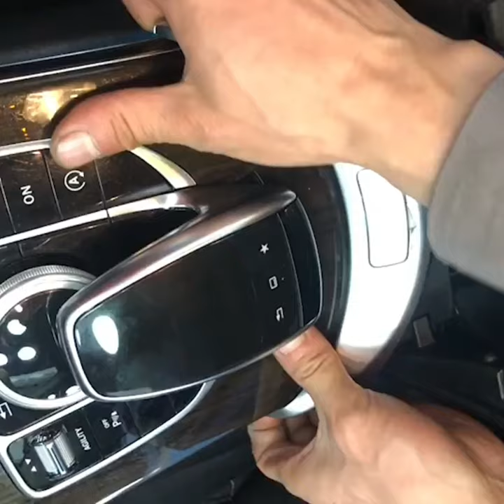TTCR-II Center Armrest Storage Box Release Button Switch Cover for Mercedes Benz W205 and W253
Compatible Vehicles of Console Switch Release: They are compatible with Mercedes Benz W205 C250 C300 C350 C400 C43 C55 C63 AMG 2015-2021, and W253 GLC 300 GLC 350 GLC 43 GLC 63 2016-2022. Moreover, they are used to replace the original center storage box release button switch cover
Upgraded Materials of Console Switch Button Trim: It comes with great chrome plate surface, compared to the traditional material, it is wearable and anti-heat. Also it will never become grinding, corrosion and split after long-time use.
Enhanced Structural Design: On the back of center armrest switch cover, there are a dozen hole position, which is the upgraded structure and they are steadier than original easily-broken part.
Easy to Install: You would only need to remove the original console switch release then easily install this new center armrest switch cover to replace it rather than remove the entire console and AC vent panel.
Original Production As Center Armrest: This console switch replacement is molded and designed according to the original console storage box switch release. It is easy to install and maintaining the original car console appearance after installation. Moreover, its edge and radian both fit the site of center armrest switch.

Features:

Molded and Designed as Original: Strict QC test and standard factory OEM Part, guarantees the best fitment.
Great Replacement: A dozen hole position on the back on console switch release, which is also designed depend on original car model, so as to ensure the seamless fit.
Package Included: 1 pack of console switch button trim for Mercedes Benz W205 and W253 center storage box.
Fitments: Car Models Compatible With Mercedes Benz C Class W205:

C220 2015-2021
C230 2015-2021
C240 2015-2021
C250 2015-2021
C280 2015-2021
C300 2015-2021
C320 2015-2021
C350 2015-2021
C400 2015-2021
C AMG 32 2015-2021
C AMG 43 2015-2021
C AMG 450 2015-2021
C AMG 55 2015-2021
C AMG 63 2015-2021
Fitments: Car Models Compatible With Mercedes Benz GLC Class W253:

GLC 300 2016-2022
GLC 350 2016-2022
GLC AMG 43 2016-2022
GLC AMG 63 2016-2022